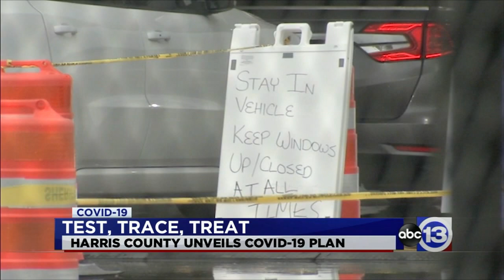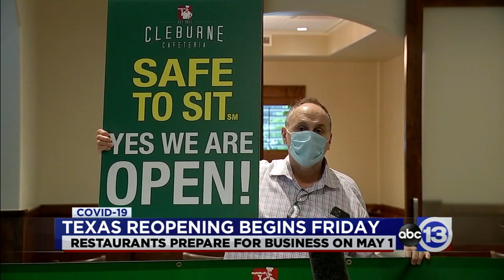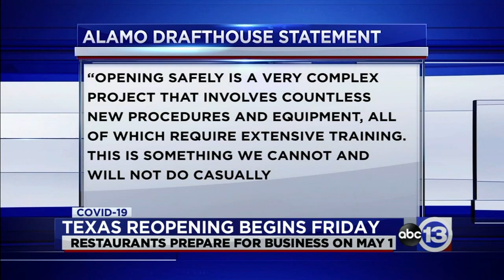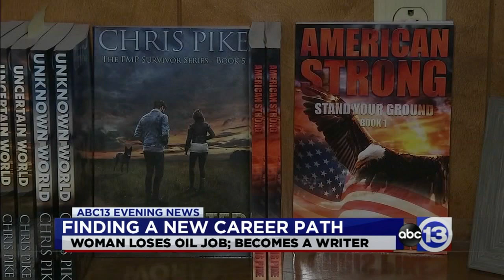ABC13 Evening News for April 28, 2020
Time to get caught up! This is the news made for your evening.